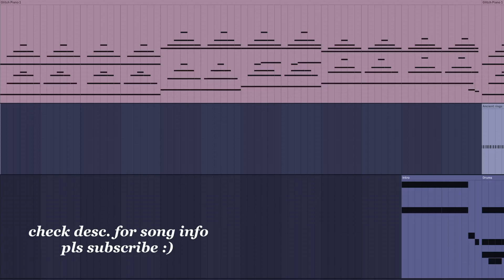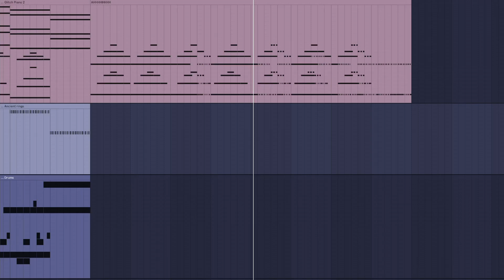Dynamic Dreams - Glitching Grotto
-- Comment your own prompt/situation/idea/place --

About the composition:
This is another weird one from my backlogs. I don't remember if there was a clear inspiration for this piece or not. I do know that I started with the short piano and chord progression. By complete luck, I moved the bass parts over a quarter note giving it this really interesting sound every other bar. I then added the bitcrush effects and drums.
That's how it sat for probably over a year now. I then decided to add in some ringing parts for better melodic structure and finished it off with the idea of the piano glitching out. This piece is rather short, but I really enjoy how it turned out in the end (plus it's been a while since I worked with drums). As for the name I tried to do my usual alliteration with the word glitching. I thought a dank creepy grotto would work.